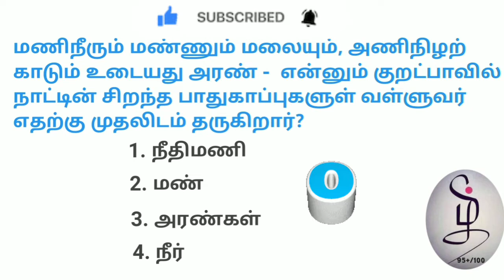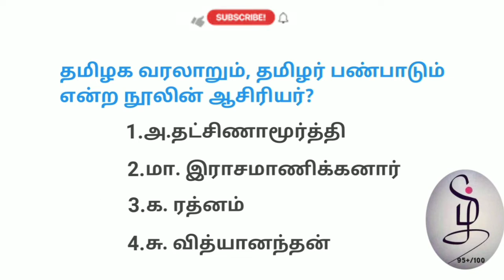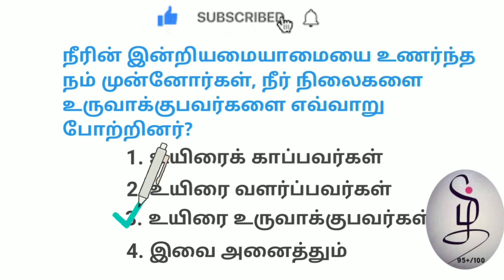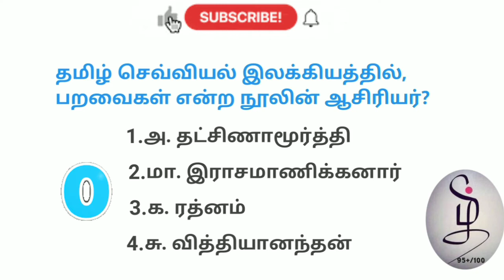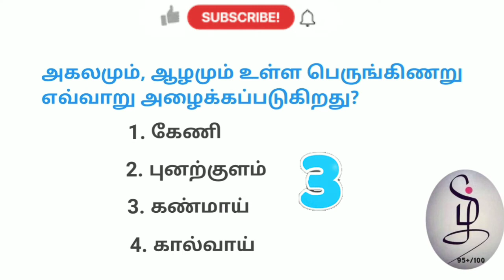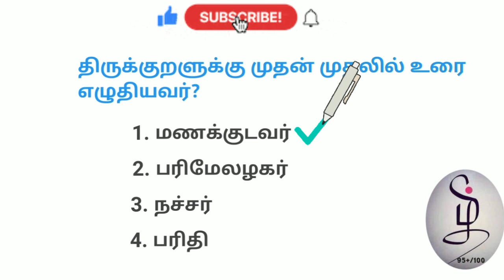TNPSC பொது தமிழ் வினா?..9ஆம் வகுப்பு தமிழ் வினா!?.TET தமிழ் வினா!?.. குரூப் 2வினா? TNPSC தமிழ் 95.